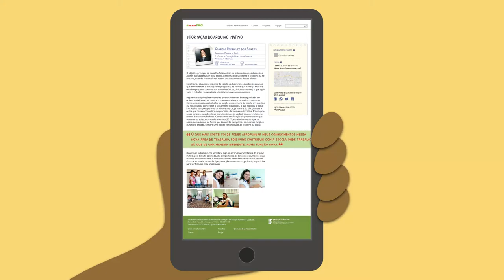eusouPRO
Curso: Pro-funcionários